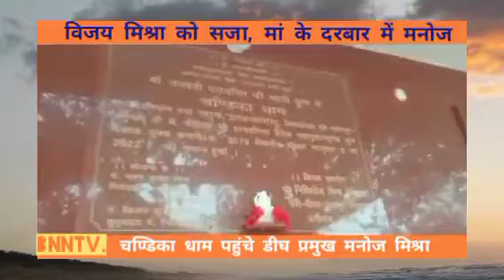BNNtv. सजा के बाद मां के दरबार में मनोज, बाहुबली विजय को पुजारी ने दिया यह श्राप